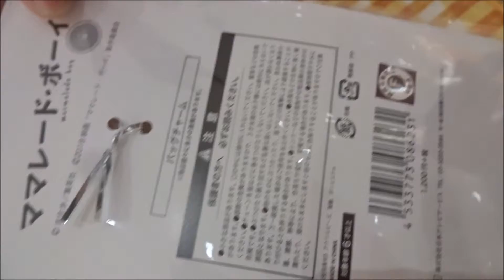ママレード・ボーイ 劇場限定グッズ(3) 桜井日奈子 吉沢亮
ママレード・ボーイ 劇場限定グッズ(3)
2018年4月27日公開
桜井日奈子 小石川光希
吉沢亮 松浦遊
佐藤大樹 須王銀太
優希美青 秋月茗子
藤原季節 三輪悟史
遠藤新菜 鈴木亜梨実
竹財輝之助 名村慎一
寺脇康文 三輪由充
筒井道隆 小石川仁
谷原章介 松浦要士
檀れい 小石川留美
中山美穂 松浦千弥子
【ニイタニ】
500万回再生達成
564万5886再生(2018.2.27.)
3年間で動画1万本
Hiroshima Prefecture
Itsukushima Shrine
 毎日投稿
広島youtuber
次世代 youtuber
１日10万回再生
１００万回以上再生されている動画、チャンネル